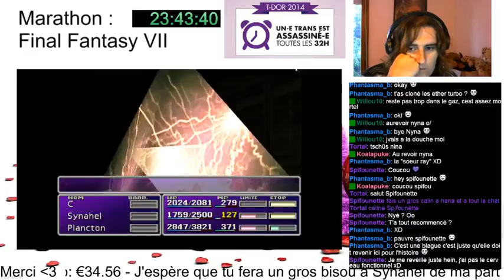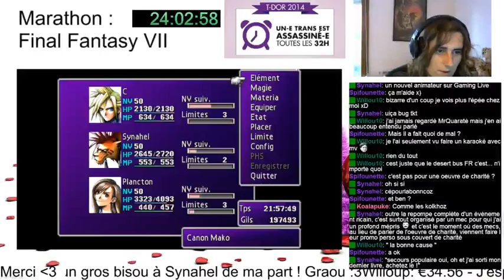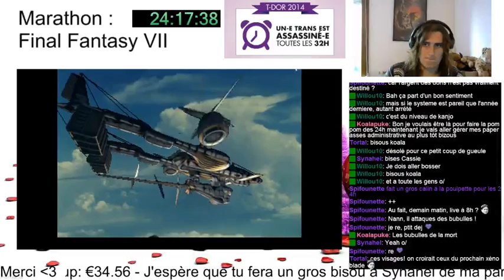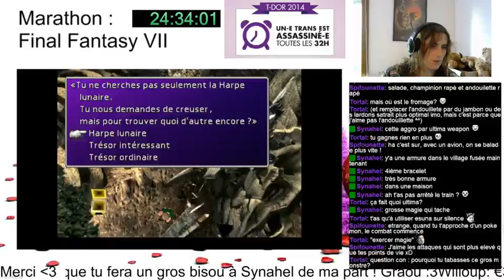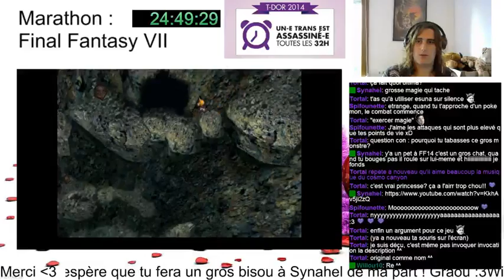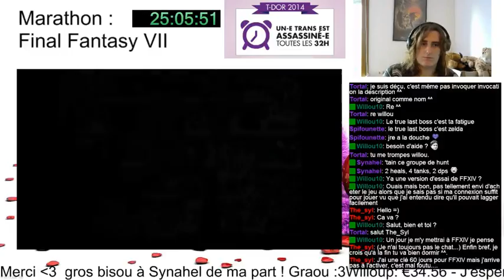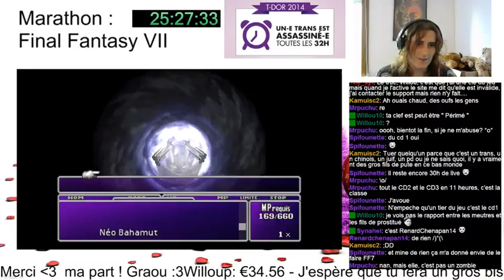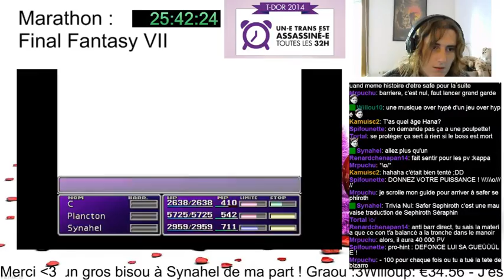TDoR Spécial : Marathon Final Fantasy 7 - #14